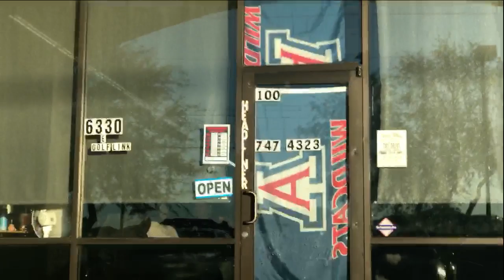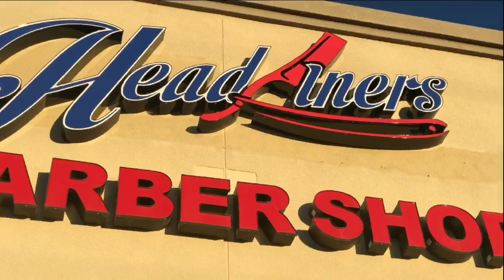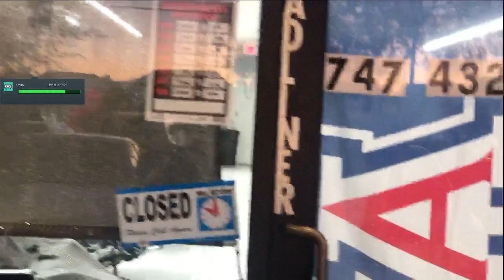Barbershop 💈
Headliners In Tucson